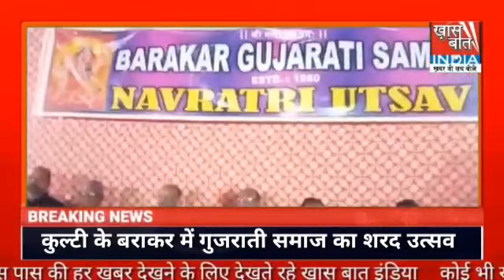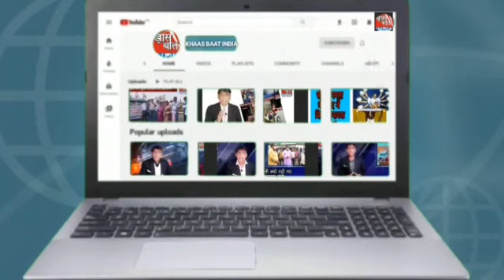Khaas Baat India में Sanjay Sinha बता रहे हैं देश ,दुनिया और शहर का हाल II 21 अक्तूबर 2021